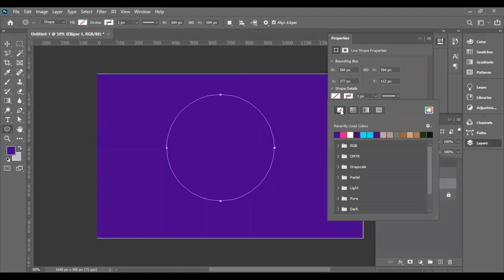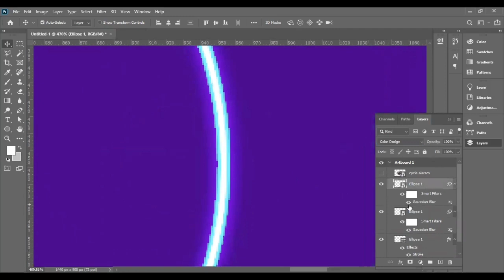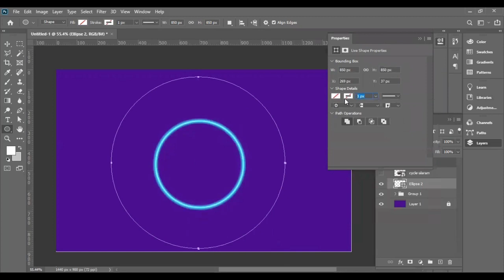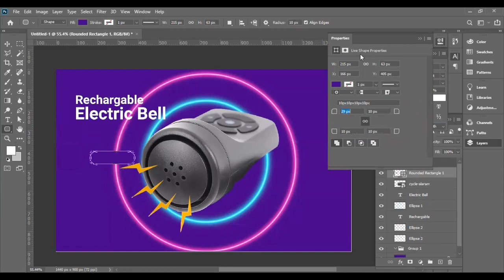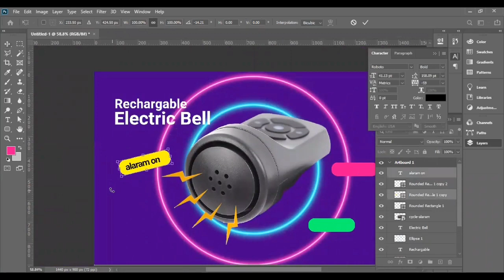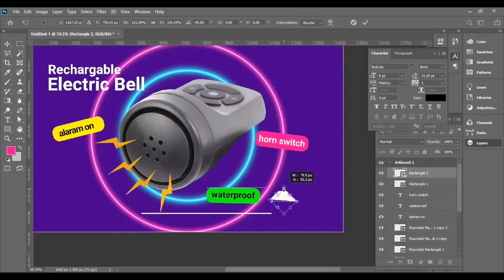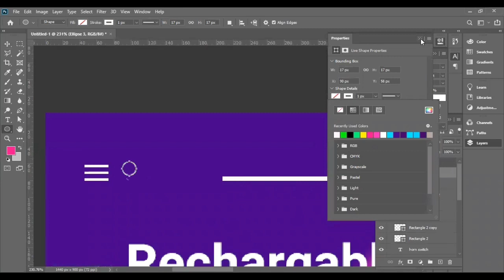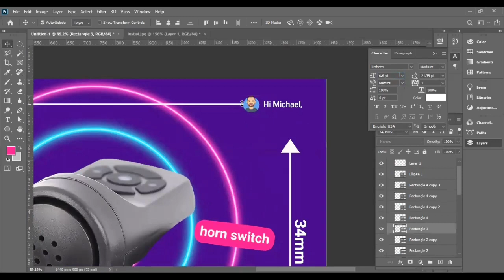How to create E -Commerce Web banner in Photoshop | Modern Product banner design in Photoshop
Hi Friends, hope you all are fine, In this video I am going to share How you can create product banner for your E-commerce banner in Photoshop. These modern technique will help you to create eye catchy banner that will help you to uplift your sales.

Watch complete video and comment your valuable thoughts. You can add your suggestion in comment box as well.